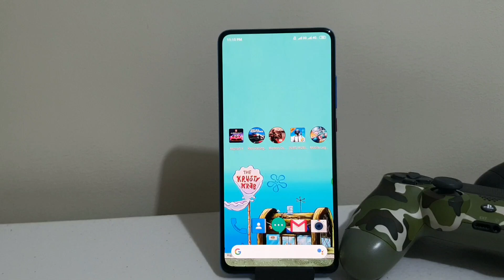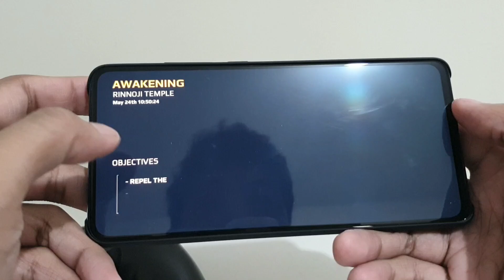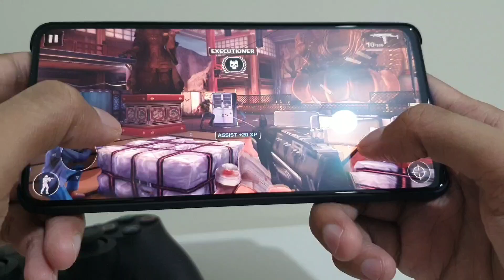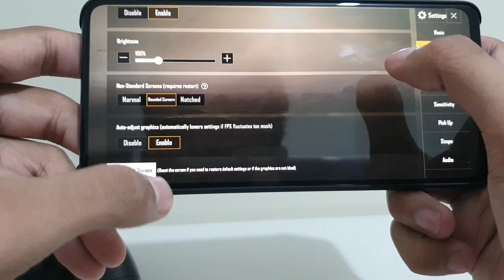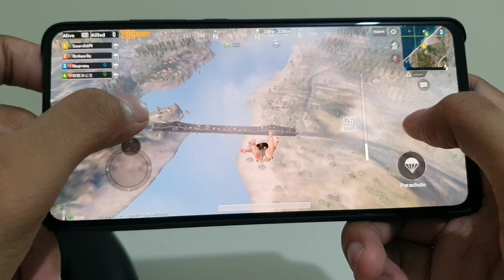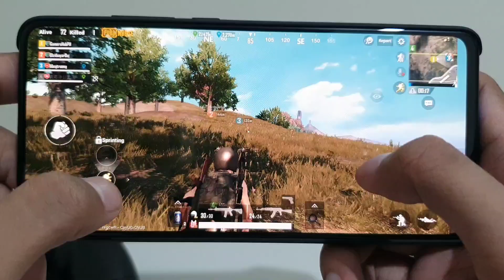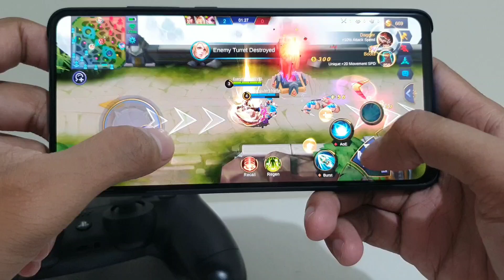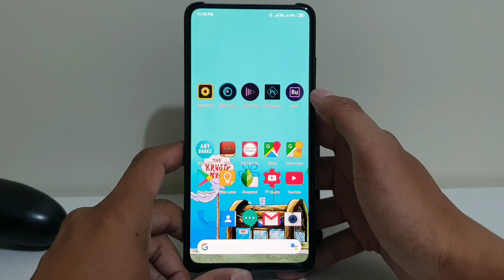Xiaomi Mi 9T Gaming Performance | ASPHALT, MODERN COMBAT, PUBG and MOBILE LEGEND / GADGET XTREME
Xiaomi Mi 9T Gaming Performance | ASPHALT, MODERN COMBAT, PUBG and MOBILE LEGEND